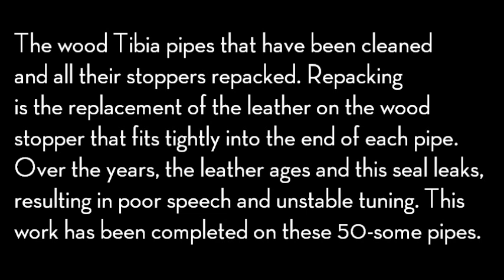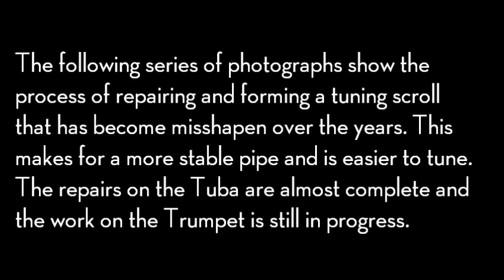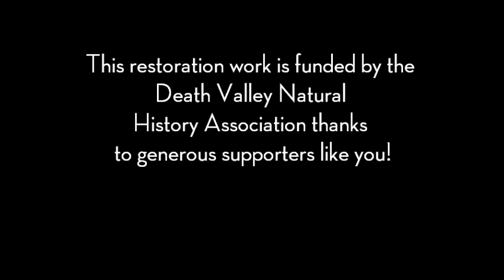Organ Restortation Video 2018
On October 18, 2015, over a three hour period, almost 3 inches of rain fell on the Scotty's Castle area in Grapevine Canyon, causing a massive flash flood that dramatically changed the landscape. The road is currently closed and repairs are in progress. This video shows some of the restoration work being completed on the Welte-Mignon Theatre Organ pipes that will be reinstalled at this historic site prior to the reopening planned for late 2020.